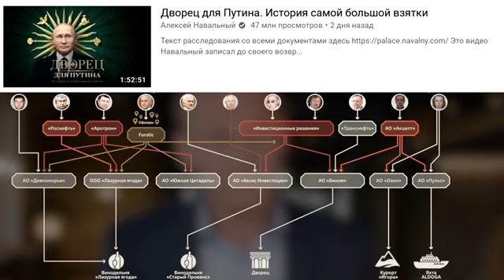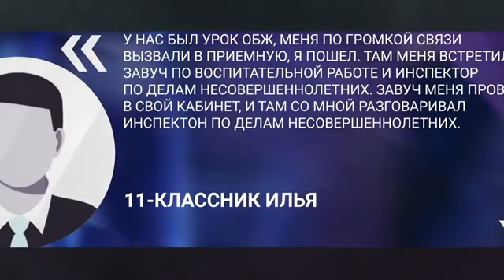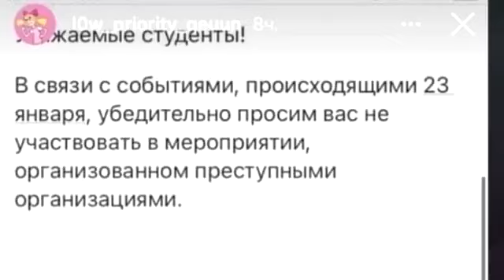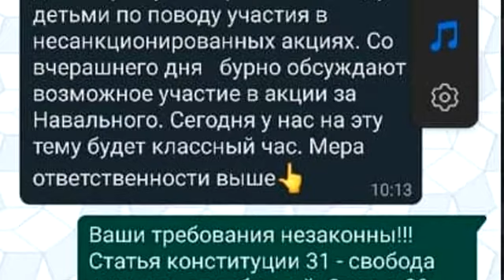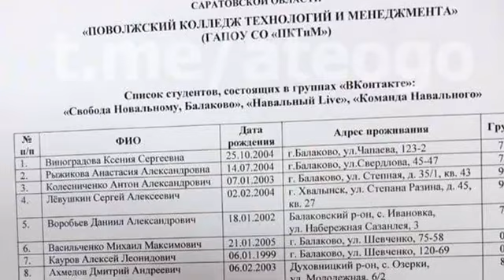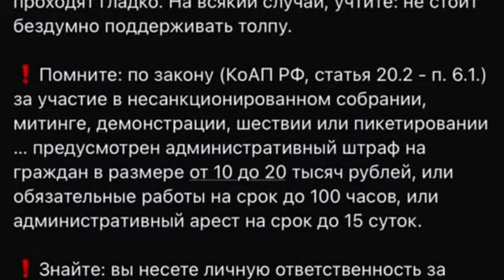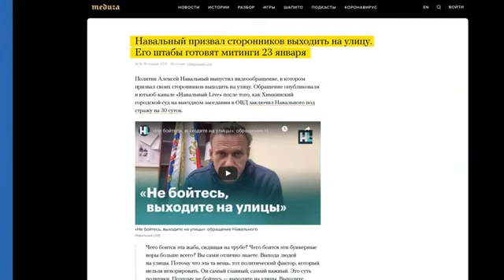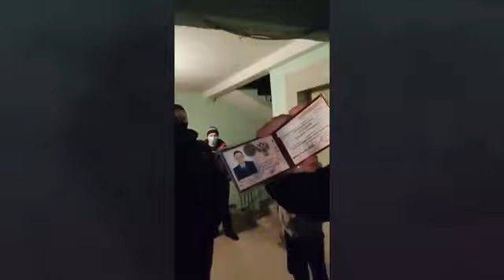Путин стягивает военную технику в Москву